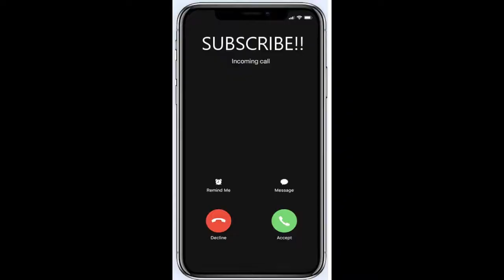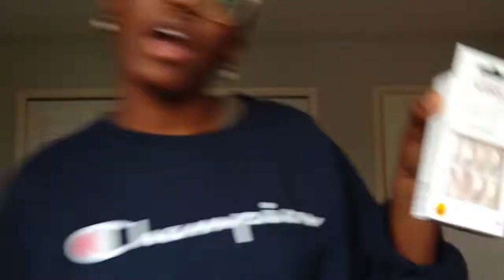15th Birthday GLOW UP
COMMENT YOUR BIRTHDAY!
Hey guys, welcome or welcome back!! I turned 15 5.19 and decided to ✨document it✨.